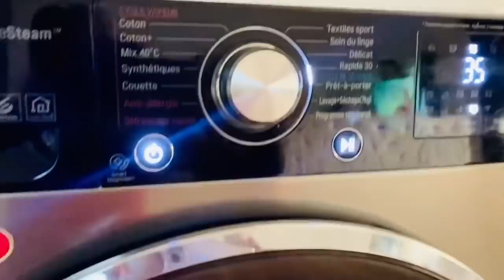تحضيرات مسبقة لشهر رمضان لتجنب مضيعة الوقت والجهد في المطبخ كوني ذكية واربحي وقتك وصحتك